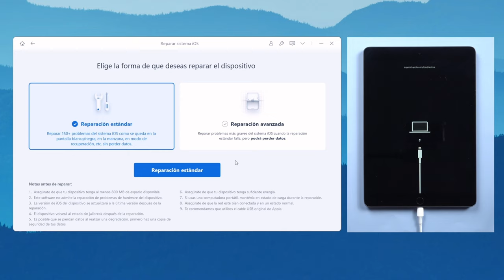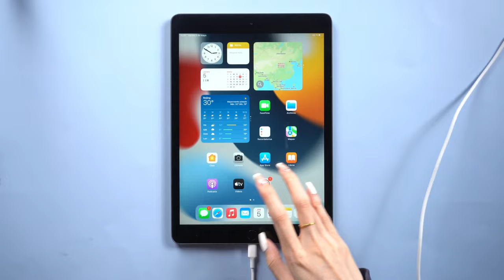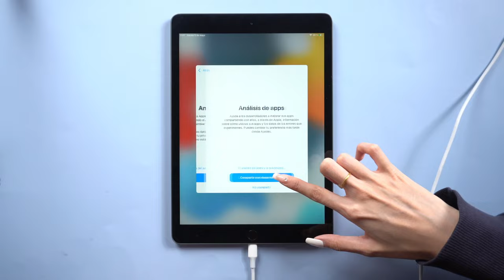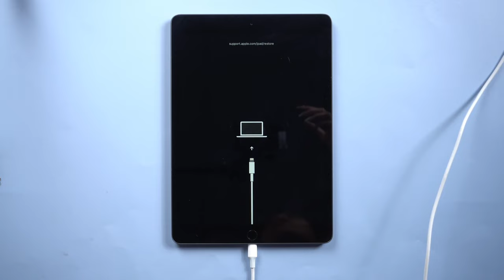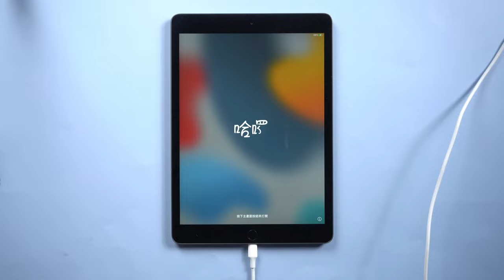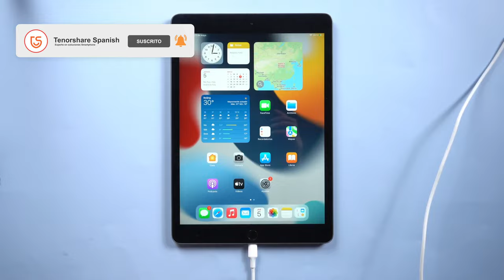2022 Cómo resolver mi iPad se queda en la manzana en 3 formas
Si no sabes cómo solucionar mi iPad se queda en la manzana, 3 formas de resolver este inconveniente con Tenorshare ReiBoot

✨Ingresa/sale del modo recuperación con 1 clic gratuitamente
✨Restablece iPhone/iPad/iPod touch sin iTunes/Finder
✨Repara errores de iPhone/iTunes como el 4013/4005 con pocos clics
✨Totalmente compatible con iPhone 13 mini/iPhone 13/13 Pro(Max) y iOS 15

0:00 Introducción
0:13 Forma 1 arreglar iPad se queda en la manzana sin perder datos
1:09 Forma 2 reparar mi iPad no pasa de la manzana sin iTunes
2:41 Forma 3 reparar iPad no pasa de la manzana con iTunes gratis

📜 Artículo relacionado: Qué hacer si mi iPad se queda en la manzana